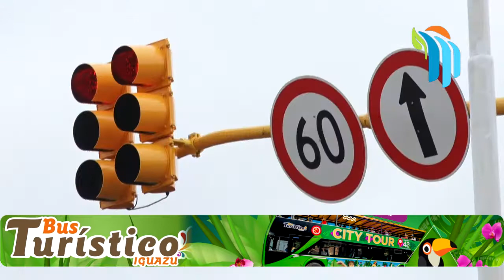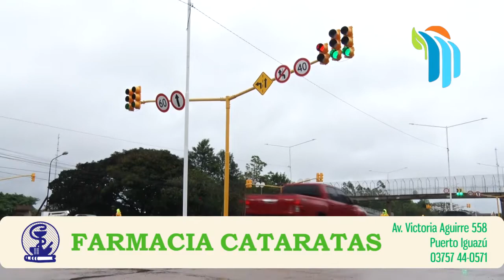Quedó habilitado un nuevo tramo de la travesía urbana Posadas- Garupá